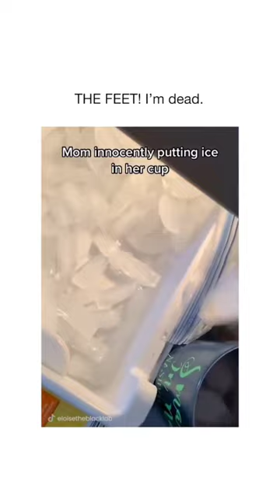Me coming to get an ice-cream 🍨.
===Not for viewer===

Related tags/ keywords-

***Copyright Credit for music credit ***

***Check out official Original Video music**

Infringement intended.video to the respective person.

We upload !

🌟  Hastages 🌟

power travel wonderfull#|likeaboss#Monarch
respect
tiktok_respect_ video#youtubeshorts#likeaboss